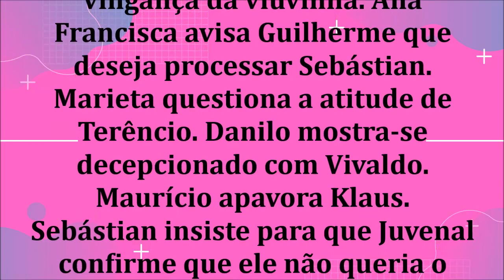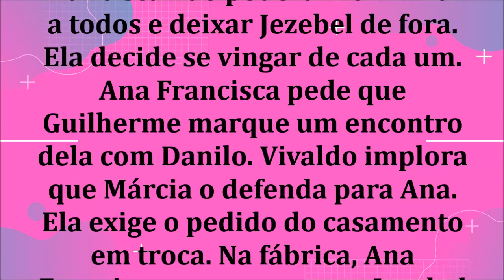🔔 CHOCOLATE COM PIMENTA – CAPÍTULO 90 – 01/08/2020 | CAPÍTULO DE HOJE!